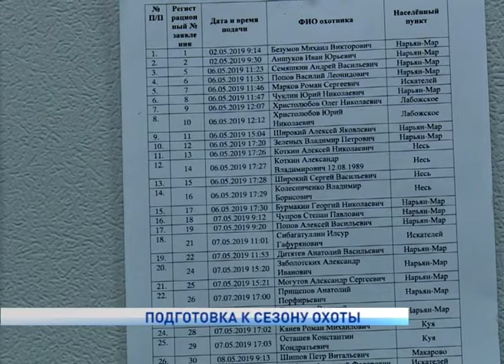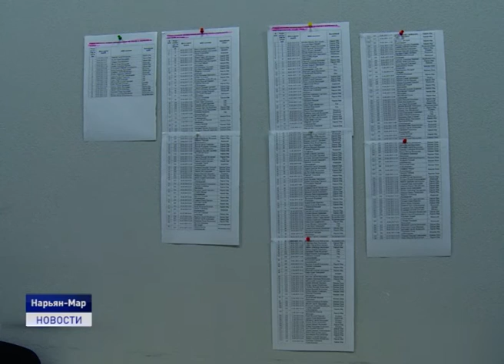ПОДГОТОВКА К СЕЗОНУ ОХОТЫ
В Ненецком округе распределили разрешения на добычу лося и бурого медведя в общедоступных угодьях. Жеребьевка с участием охотников состоялась сегодня в окружном профильном департаменте в режиме онлайн.